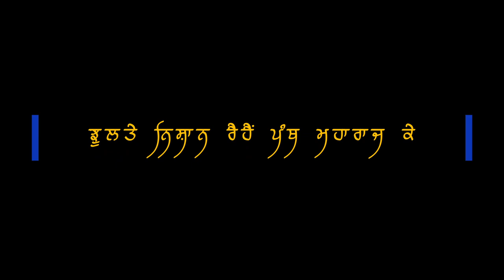BC Place Illuminated in Saffron for Sikh Heritage Month:A Heartfelt Thank to BcPavco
On behalf of Wanjara Nomad Collections and as a Sikh Canadian, we would like to extend our heartfelt and sincerest thanks to bcpavco and Meaghan Benmore for illuminating BC Place in the vibrant and meaningful saffron (ਕੇਸਰੀ) colour of Sikhs. Your actions recognize and honour our community's traditions and demonstrate a deep and genuine commitment to inclusivity and cultural understanding. Your support means the world to us. May Waheguru always be kind to you! Thank you for being a shining example of how we can all work together to create a more harmonious and accepting society.